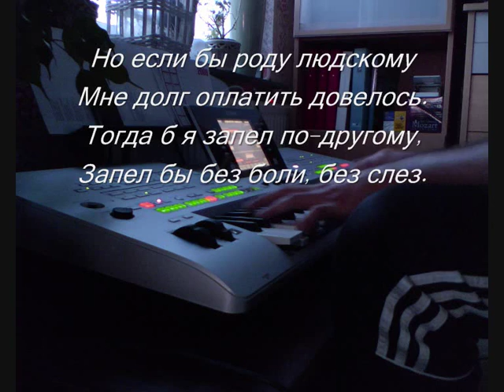Осетинская мелодия, Ossetian - Caucasian folk music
Кавказская музыка, caucasian music,
Zuid Caucasus, Folkmusic , South-Caucasus,
 dedicated to all caucasian nations
2013, Music arrangement by Nico777t

Specially arranged by Nico777t in 2013, this piece unites the rich cultures of the Caucasus under one melody.